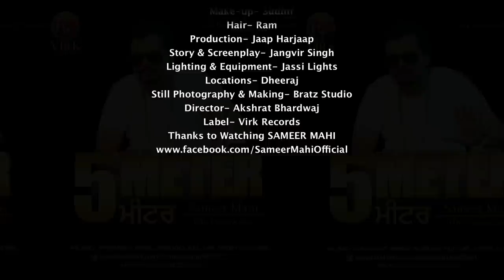Sameer Mahi Ft. Karamjit Anmol | Rab Ne Tainu Kive Banaya | Official Full HD Song | Album 5 Meter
Song- Rab Ne Tainu Kive Banaya

Album : 5 Meter
Singer : Sameer Mahi Feat. Karamjit Anmol
Staring :  Nisha Bano | Karamjit Anmol | Sameer Mahi
Music : Pavneet Singh Birgi
Lyrics :  Gurmukh Kotli
Editor : Paras
D.O.P- : Vikcee
Video By :  Bratz Studio
Producer : H. Virk
Label : Virk Records